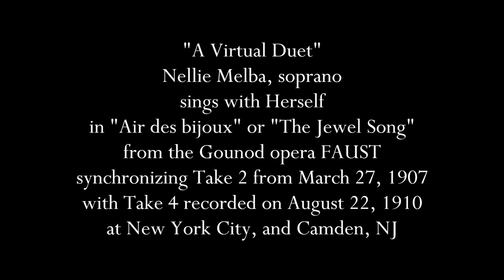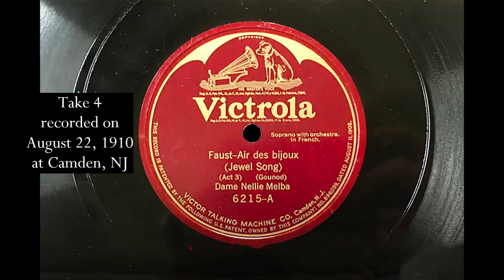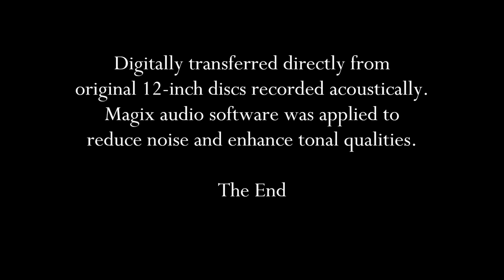Nellie Melba: 1907 &1910 FAUST "Air des bijoux" The Jewel Song in HD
"A Virtual Duet" - Dame Nellie Melba, soprano, sings with Herself
in "Air des bijoux" or "The Jewel Song" from the Gounod opera FAUST
by synchronizing Take 2 from March 27, 1907
with Take 4 recorded on August 22, 1910
at New York City, and Camden, NJ.
Digitally transferred directly from original 12-inch discs recorded acoustically. Magix audio software was applied to reduce noise and enhance tonal qualities.